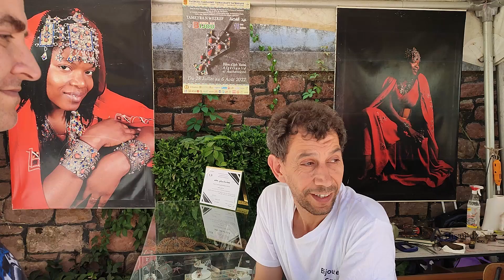Bijouterie Kabyle - Nettoyage de bijoux en argent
Chez artisan-dz le meilleur de la bijouterie Kabyle